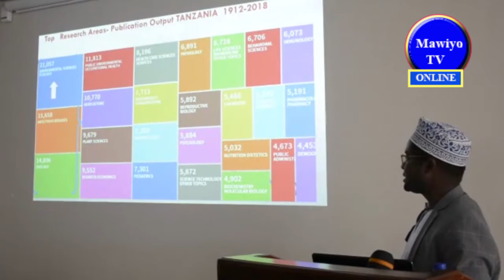WAZANZIBAR NA AGENDA YA UTAFITI Zanzibar